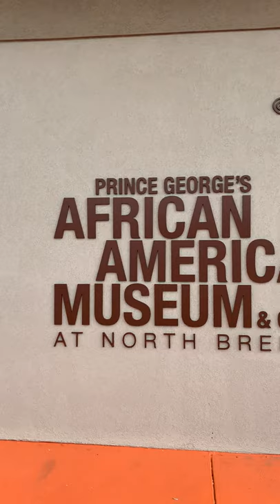PGAAMCC Virtual Museum Tour Episode 5: "I Hope you Danced" by David Cassidy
Tune in online weekly at 11:30 AM for Field Trip Fridays where we will take you on a virtual museum tour of one of our exciting exhibits at the Prince George’s African American Museum & Cultural Center. Currently, on display is Prince George's County resident David Cassidy's exhibit " Race, Religion & Revolt". Join us as our co-hosts Gabriel Greaves and Jessica Smith Hebron discuss today's masterpiece called “I Hope You Danced” .